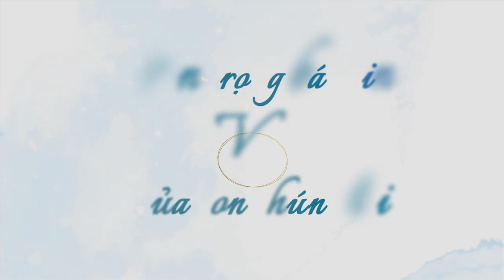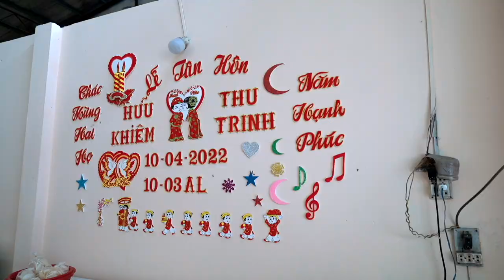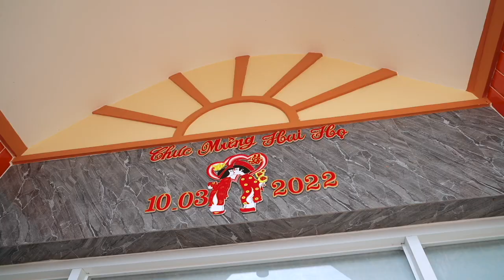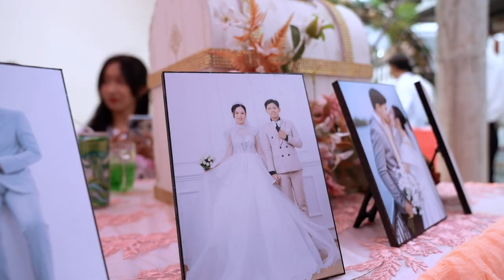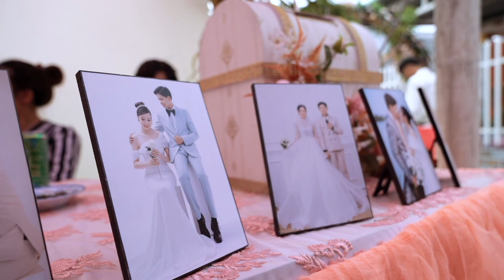LỄ VU QUY HỮU KHIÊM & THU TRINH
𝐃𝐔𝐂 𝐅𝐎𝐓𝐎 - 𝐌𝐎𝐌𝐄𝐍𝐓𝐒 𝐂𝐀𝐓𝐂𝐇𝐄𝐑
 𝐀𝐝𝐝𝐫𝐞𝐬𝐬 | 82 Lãnh Binh Thái,thị trấn Cần Giuộc,huyện Cần Giuộc,tỉnh Long An